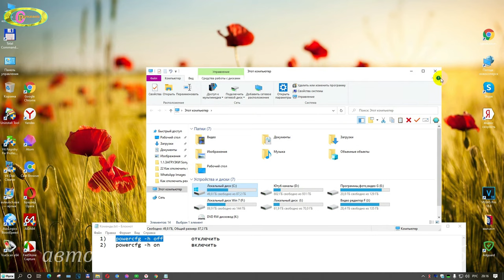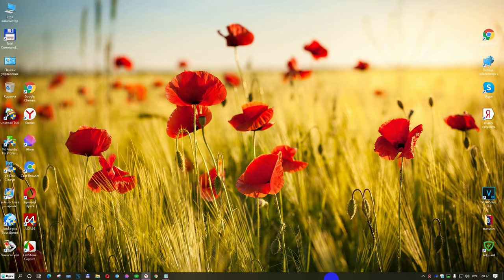Как отключить режим гибернации windows 10,7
Поговорим на тему как отключить режим гибернации в Windows 10,7.Функция спящего режима включена по умолчанию на всех устройствах под управлением Windows. Под этим положением подразумевается чрезмерное использование оперативной и физической памяти компьютера, которое потребляет файл гибернации и чем выше значение ОЗУ, тем больший объем памяти займёт гибернация. Находясь в этом режиме, компьютер создает точную копию текущего состояния операционной системы и сохраняет полученную информацию на жесткий диск,что дополнительно увеличивает объём места на этом диске. Гибернация помогает компьютеру запуститься быстрее, чем функция обычного включения. Это связано с тем, что операционной системе не нужно заново подготавливать рабочие файлы и настройки. Для тех,кто хочет  отключить  гибернацию windows 10,7 или включить сперва необходимо открыть командную строку. Что бы открыть командную строку в windows 10 правой клавиши мыши нажимаем по кнопке пуск и в открывшемся контекстном меню выбераем функцию  Windows PowerShell (администратор) нажимаем на нё.Копируем ссылку под номером 1 и вставляем сюда,нажимаем Enter.Режим гибернации отключен. Теперь рассмотрим как отключить режим гибернации в windows 7.Нажимаем на кнопку пуск, правой клавиши мыши щёлкаем по вкладке "Командная строка" и нажимаем на пункт Запуск от имени администратора.Остальное всё проделываем аналогично,как было показано раннее с windows 10.
Если вам понадобиться восстановить работу гибернации, выполните аналогичные действия как при отключении,только введите команду под номером два и нажимаем Enter.
 КОМАНДЫ:  1)   powercfg -h off         отключить
           2)   powercfg -h on          включить